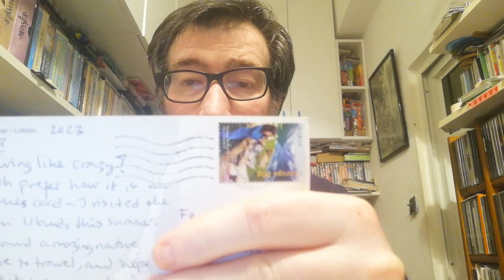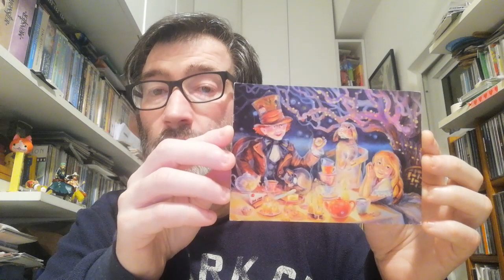POSTCROSSING || WEEK 193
This week I received 3 oficial postcards:

- 1 postcard from Norway (Oficial Postcrossing)
- 3 postcards from Russia (Oficial Postcrossing)